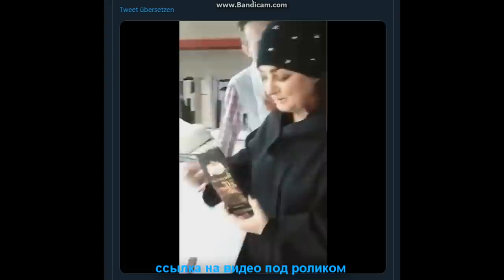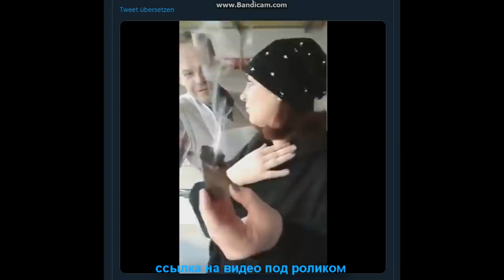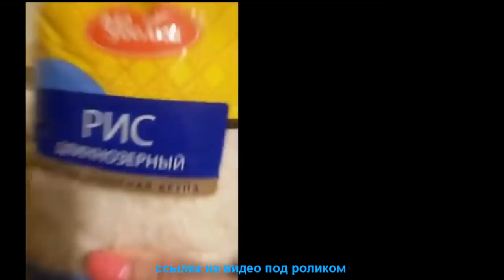🍫 Страна чудес. 🍚 Чем травят россиян.